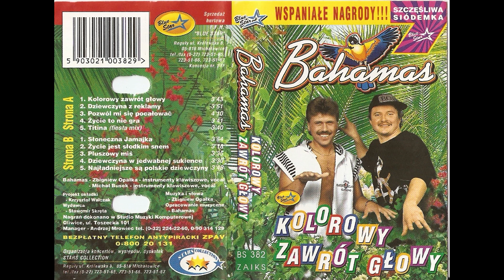Bahamas - Życie jest słodkim snem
Album: Kolorowy zawrót głowy
Old Disco Polo Hits